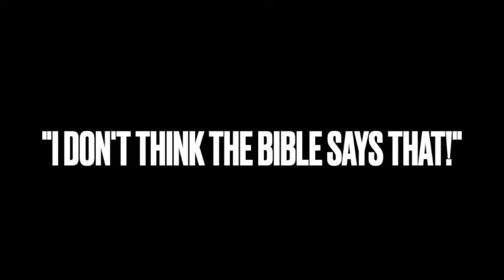“I Don’t Think The Bible Says That!”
IN THIS EPISODE: Every culture has certain phrases, repeated like foundational truths. These statements call everyone to a common morality or standard. But what if they’re wrong? For instance, a former generation used to say, “Cleanliness is next to godliness.” Usually, parents say this to get their kids to clean their rooms. And while there’s value to the discipline of keeping things orderly, this statement can’t be found in the Bible. Nowhere in the authoritative written Word of God does it equate cleanliness with being like God. And there are a few other phrases we tend to do this with.
(Over time links can and may become invalid, disappear, or have different content.)
Darren Marlar is a licensed minister through the Universal Life Church Find his other podcast, Weird Darkness, in your favorite podcast app “Church Of The Undead” theme music by Epidemic Sound.